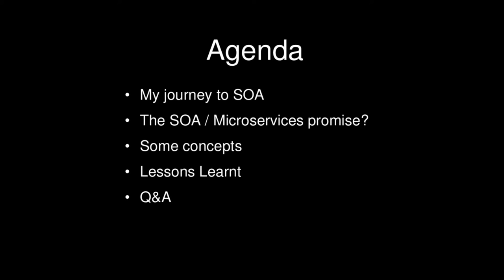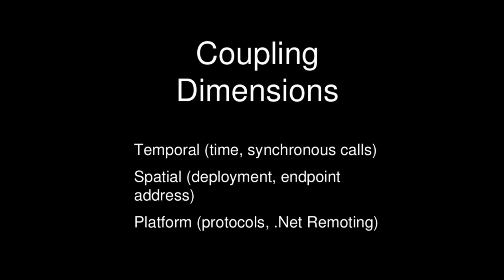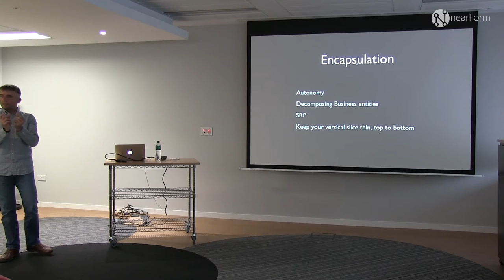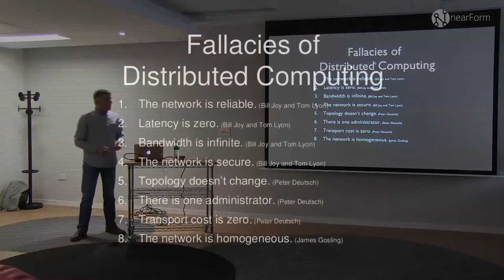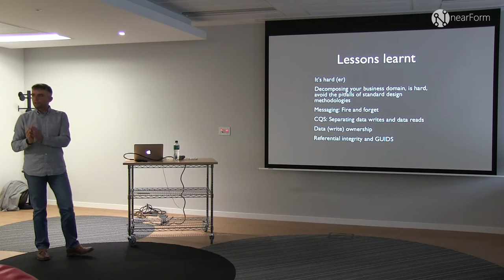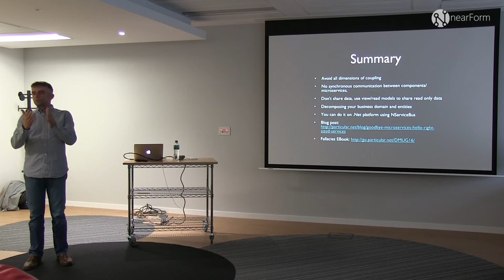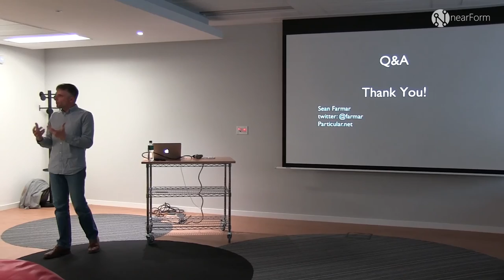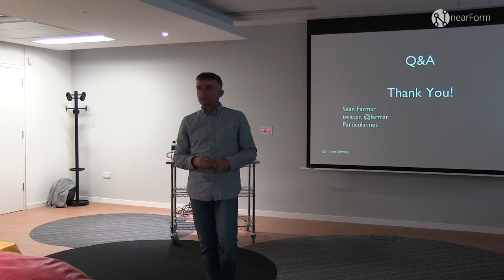Sean Farmar: "SOA lessons learnt (OR Microservices done better)"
Service Oriented Architecture has been around for a while, now Microservices is the new black, that’s cool, but can we learn from when we failed and succeeded implementing SOA? There are some really useful lessons we can take and avoid the pitfalls.

Agenda:

• Why did we do SOA?

• Will Microservices solve all your issues?

• Lessons learnt

About the speaker:
Sean Farmar holds the world record for answering the most NServiceBus questions - even more than Udi J. With over 20 years of experience, he specializes in providing simple solutions for complex business requirements using NServiceBus and applying SOA principles inspired by Udi Dahan. As a solution architect with Particular Software, the creators of NServiceBus, Sean provides support, training and consulting for customers using NServiceBus and the Particular Platform.